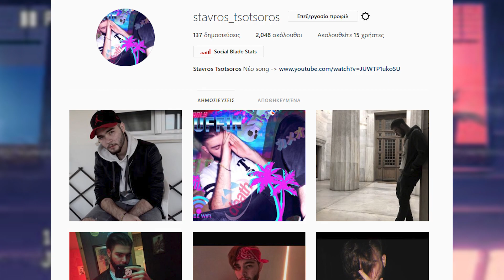ΕΡΙΞΑ ΤΟΝ ΖΙΡΟΛΑΝΤ ● ZEROLAND 7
Αφήστε ένα like άμα σας άρεσε το video!

@ ＳＯＣＩＡＬＭＥＤＩＡＳ @